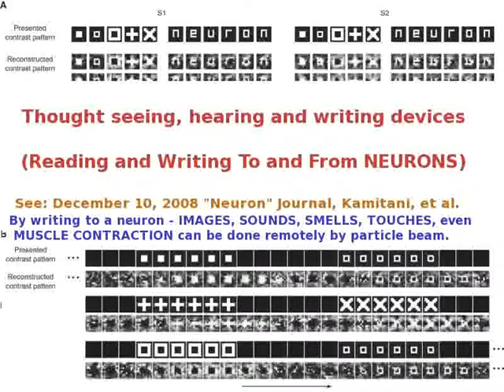Classics to a Funky Drum: Lockheed newbie - Ted Huntington